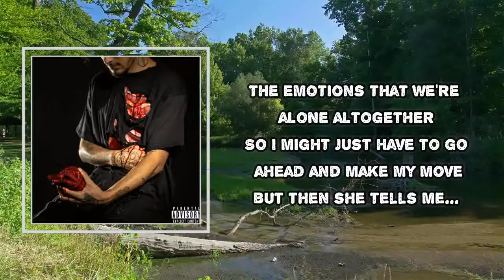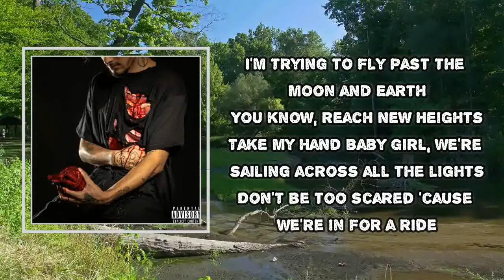wifisfuneral - Take Me Away (Lyrics)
Album: Pain?

Take Me Away Lyrics:
I'm tryna travel the world and tour the galaxy
If I meet an alien girl, she might be mad at me
'Cause I can't comprehend a thing she says (oh woah)
Or will it be a different vibe when we're together?
The emotions never were alone altogether
So I might just have to go ahead and make my move
But then she tells me
I know
You are
Just another unusual
Species from far away, yeah
You know
I am
Just anothеr unusual
Being from outer space
So takе me away
Take me away
Take me away, yeah
So take me away
Take me away
I'm tryna fly past the Moon and Earth
You know, reach new heights
Take my hand, baby girl, we'll sail across the northern lights
Don't be too scared
'Cause we're in for a ride
See, I know what it takes to keep you up for a night
Yeah, it's a journey though
We're still learning too
'Cause you're still new to me
And I'm still new to you
And all that that means is we got work to do
And we're not used to that, we can start with the fact that
I know
You are
Just another unusual
You know
I am
Just another unusual
Take me away
I said, "Now, take me away"
Take me away